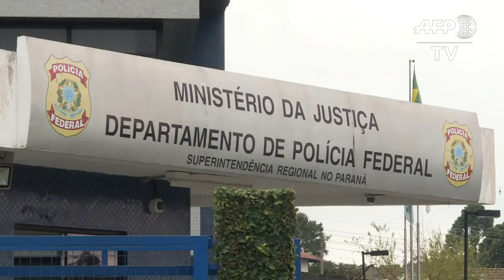Curitiba federal police ready for Lula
Curitiba federal police confirms there is one ‘empty’ cell ready to receive former Brazilian president Luiz Inacio Lula da Silva, who only has a few hours left of liberty. IMAGES AND SOUNDBITE